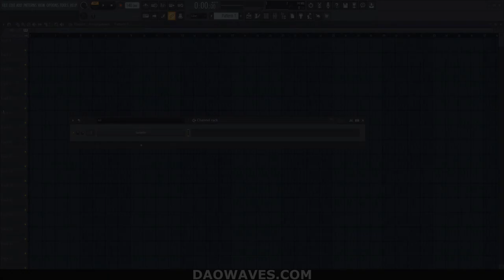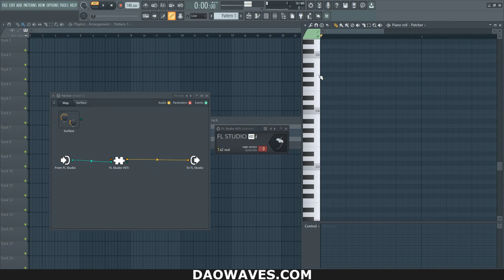How To Open 3xOSC and Sampler in Patcher